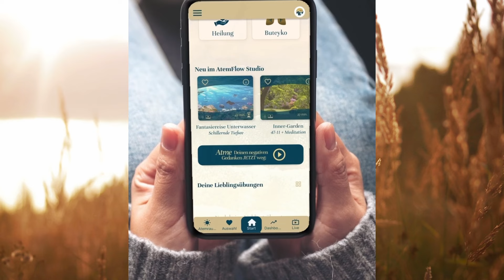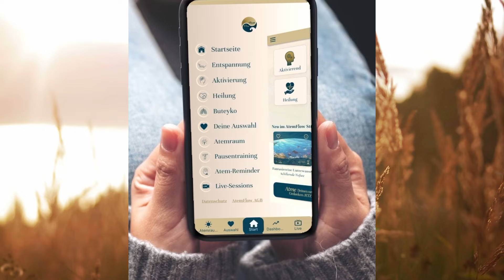Mit jedem Atemzug zu mehr Sicherheit – 5-Minuten-Übung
🌬️ Hol dir jetzt unsere Atemflow-App und teste sie 7 Tage lang völlig kostenlos und unverbindlich – ohne Verpflichtungen, ohne Abo-Falle. Finde mit unseren Atemübungen den Weg zu mehr innerer Ruhe und Ausgeglichenheit. 🌟 Starte deine Atemreise noch heute!

In nur 5 Minuten führe ich dich durch eine beruhigende Atemübung, die dir hilft, ein tiefes Gefühl von Sicherheit und Ruhe zu finden. 🌿

Mit jedem Atemzug stellst du dir vor, wie dich eine warme, schützende Energie umhüllt – wie ein sicherer Kokon, der Unruhe und Angst von dir fernhält. Diese Atemübung ist perfekt, wenn du dich gestresst fühlst oder in einem Moment der Unsicherheit neuen Halt suchst. 🧘‍♀️✨

🎯 Was dich erwartet:

 • Beruhigende Worte, die dein Gefühl von Sicherheit und Frieden stärken
 • Eine Visualisierung, die dich an einen ruhigen, sicheren Ort bringt
 • Tiefe Atemzüge, die dich entspannen und dir Geborgenheit geben

Egal, wie hektisch dein Tag ist, nimm dir diese 5 Minuten Zeit, um dich zu erden und das Gefühl von Sicherheit mit in deinen Alltag zu tragen.

Atme Sicherheit ein. Atme Unruhe aus. 🌸